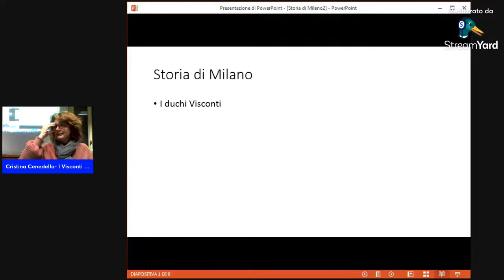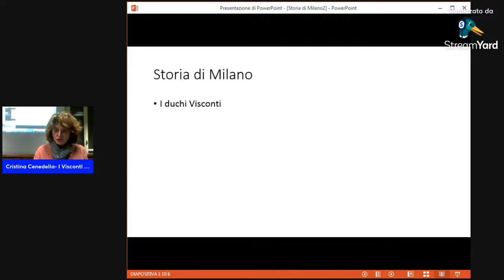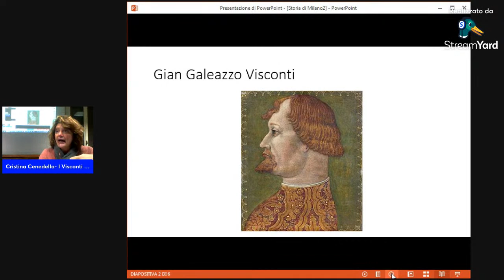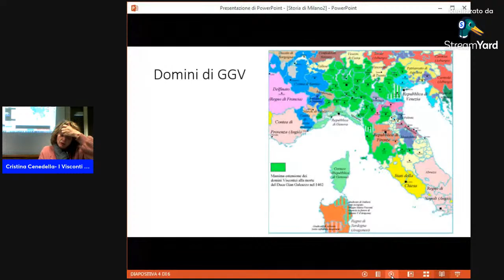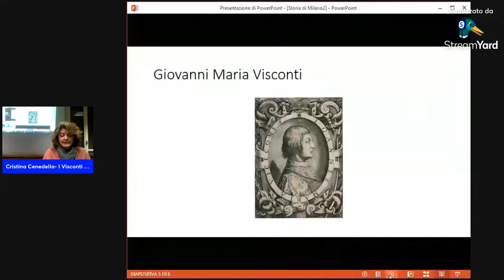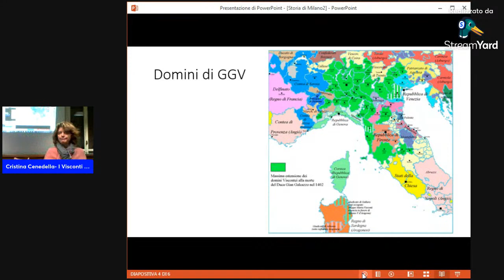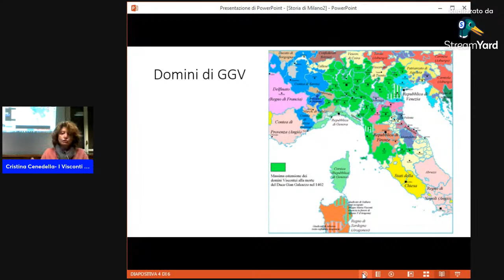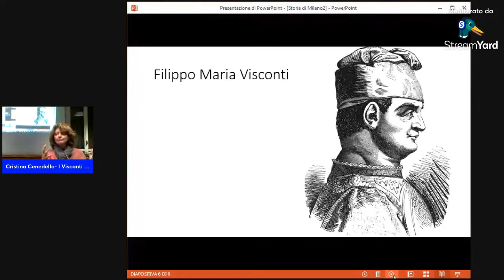Storia di Milano - i Visconti e gli Sforza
Approfondimento sulla storia di Milano